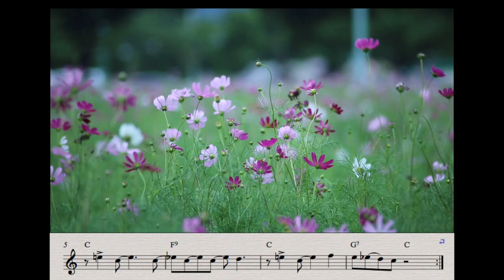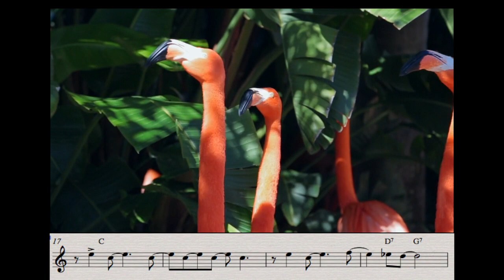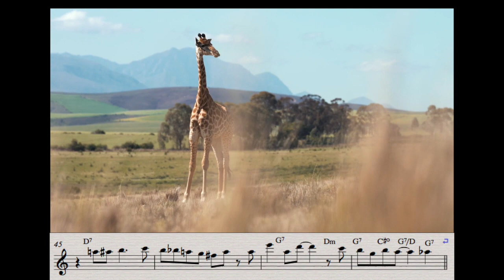Sentimental Journey Flute | PLAYBACK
BUY FLUTE PDF BOOKs 1&2 or  FLUTE COLLECTION (Three Books )
include SOLOs + melody+ playback files for download!

List of this series (solo example jazz standards for FLUTE)